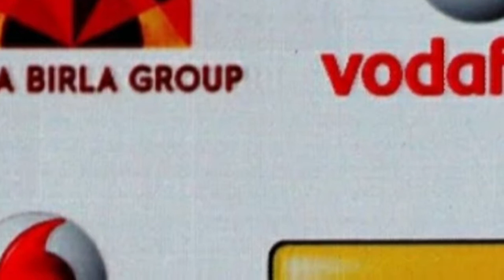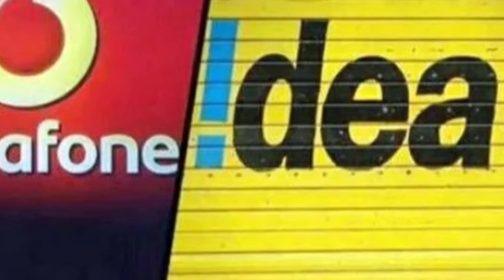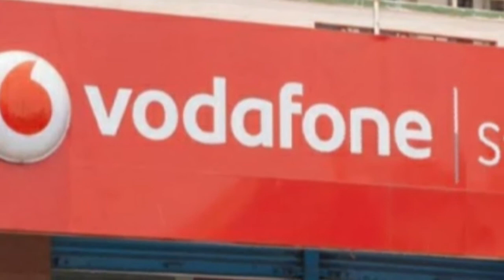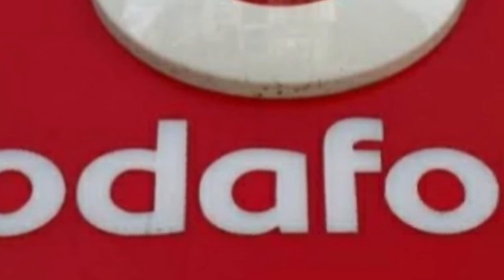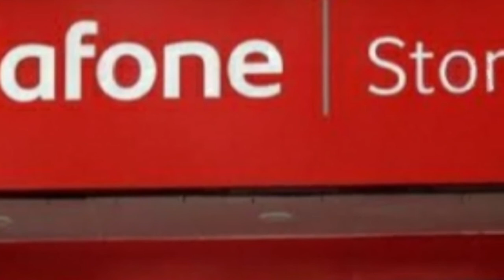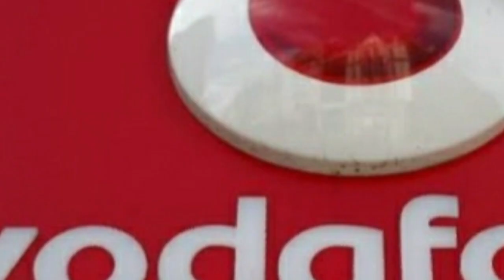Is Vodafone Idea will survive?